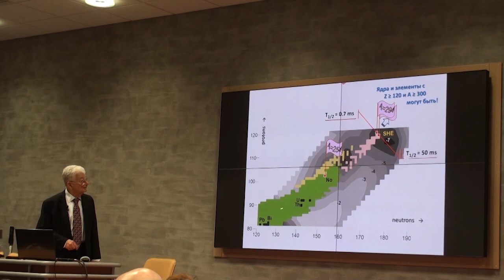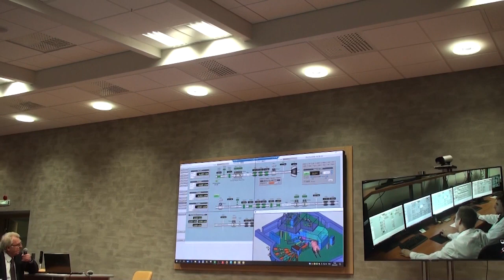Запуск ускорителя ДЦ-280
25 марта 2019 года в Объединённом институте ядерных исследований состоялось запуск ускорителя DC-280 - базовой установки первой в мире Фабрики сверхтяжелых элементов.